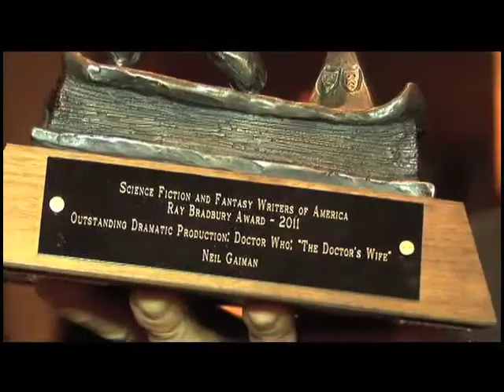SFWA 47th Annual Nebula Awards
Fantastic Forum coverage of the SFWA 47th Annual Nebula Awards from The Hyatt Regency, Crystal City, Virginia. Producer/host Ulysses E. Campbell talks with Jo Walton, winner of the Nebula Award for Best Novel for "Among Others" and Neil Gaiman, winner of the Ray Bradbury Award for Dr. Who "The Doctor's Wife" and event organizer Steven Silver. Other winners included Bud Webster, Service to SFWA Award; Octavia Butler (posthumous) and John Clute, Solstice Award; Connie Willis, Damon Knight Grand Master; Delia Sherman, Andre Norton Award for "The Freedom Maze,"; Ken Liu, Best Short Story for "The Paper Menagerie," ; Geoff Ryman, Best Novelette for "What We Found," and Kij Johnson, Best Novella for "The Man Who Bridged The Mist."